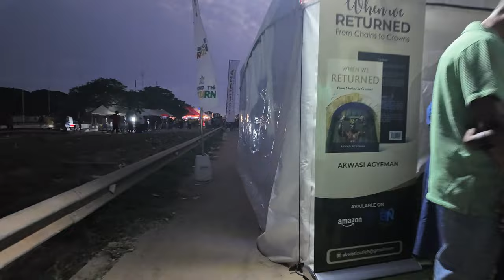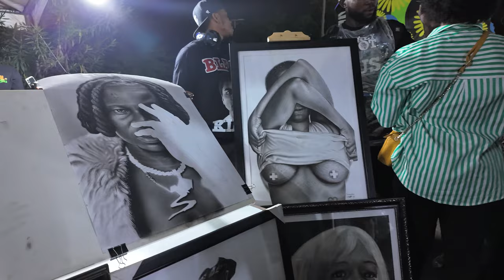Street Market And Art Festival At Black Star Square | OSU 🇬🇭 Accra-Ghana | ChaleWote Festival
Street Market & Art Festival @ Black Star Square | OSU 🇬🇭 Accra-Ghana | ChaleWote Festival